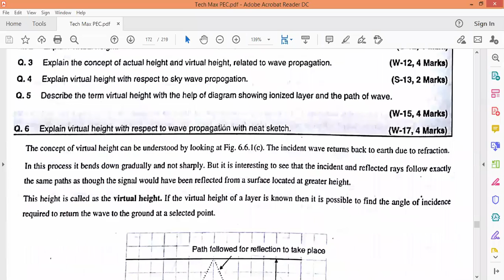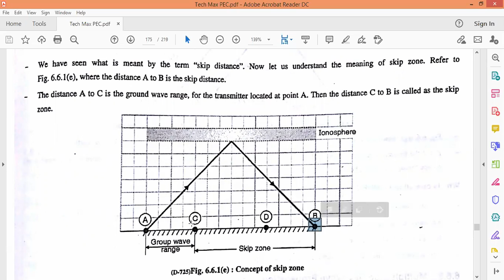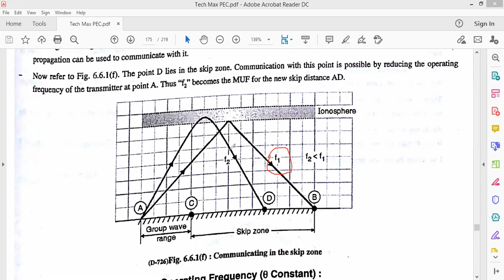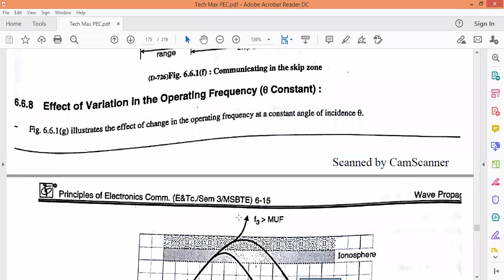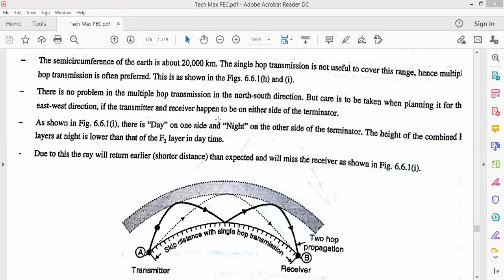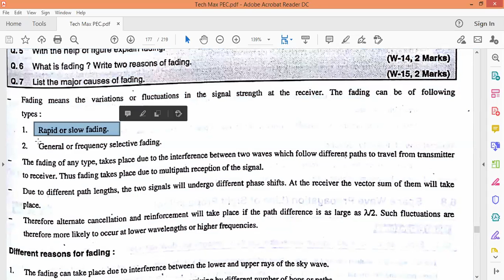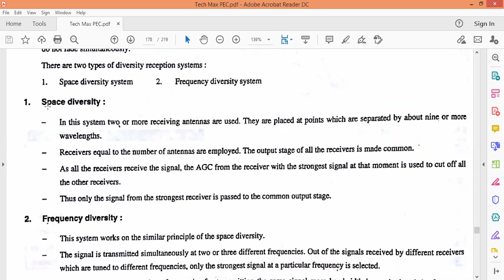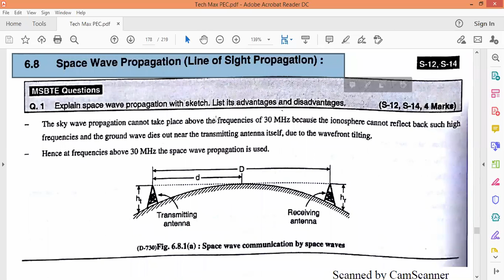Unit 4 Wave Propagation Lecture 5 Skip zone, fading, Diversity reception.